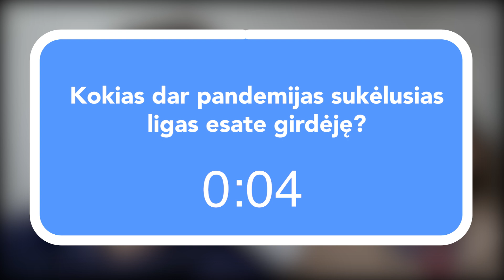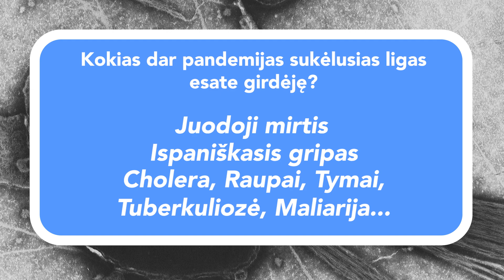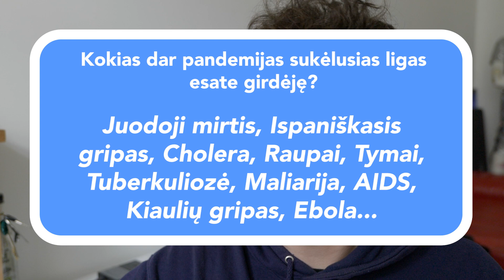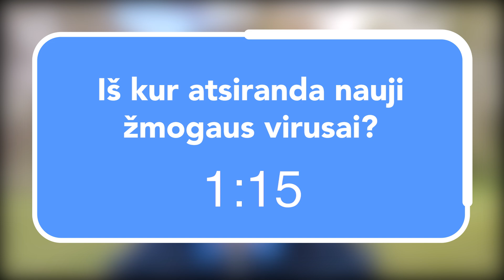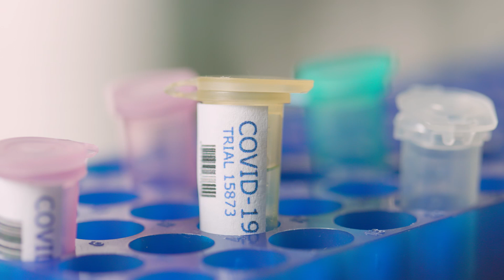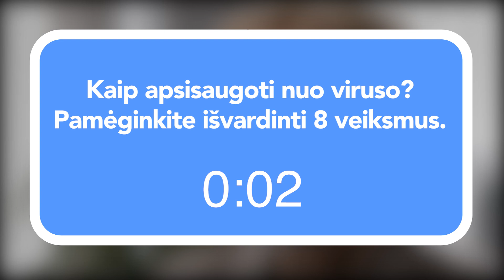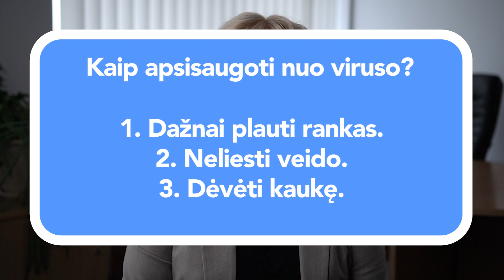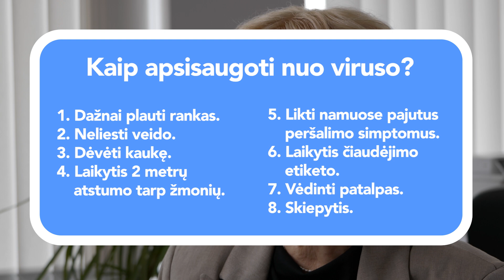Trys klausimai moksleiviams: virusai ir COVID-19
Pastaraisiais metais daug girdime apie virusus. Bet ar jau supratome iš kur jie atsiranda ir ką daryti, kad jų nepasigautume? Kad Zoom pamoka neprailgtų, kviečiame moksleivius sudalyvauti trumpame protmūšyje virusų ir COVID-19 tema ir pagilinti savo žinias. Pasitardami tarpusavyje, pamėginkite  į kiekvieną klausimą atsakyti per dvi minutes.

Laida sukurta bendradarbiaujant su Pasaulio sveikatos organizacija ir Nacionaliniu visuomenės sveikatos centru.